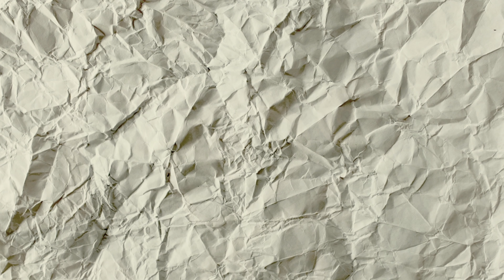Die beste Beschäftigungstherapie!... fast | Horizon Forbidden West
Horizon Forbidden West hat einfach Pech... genau wie der direkte Vorgänger des Open-World-Abenteuers. Denn beide Spiele erscheinen direkt in der Nähe zu Blockbustern, die deutlich besser bei Presse und Publikum ankommen. Das heißt aber nicht, dass Teil zwei der Reihe nicht ebenfalls ein Platz an der Sonne verdient hat. Im Gegenteil!

Denn Forbidden West ist genau das, was so viele anderen Spiele des Genres gerne wären: Die perfekte Art, um sich entspannt in den Feierabend zu begeben. Nur eine Sache, die ist dann doch leider in die Hose gegangen.

Release: 18. Februar 2022